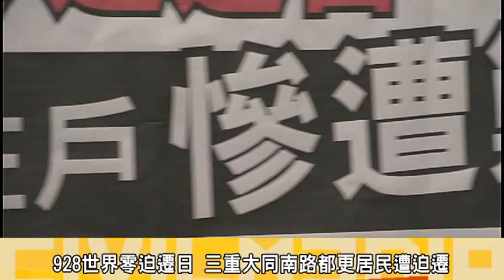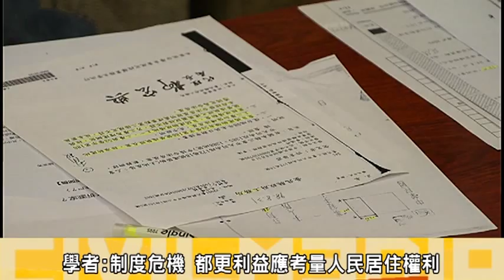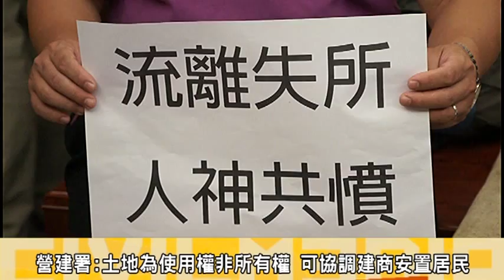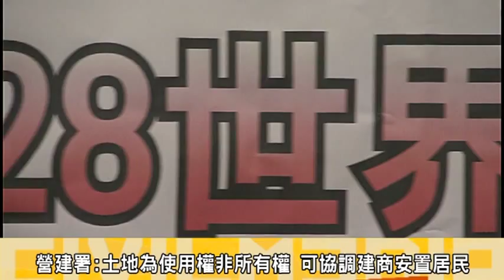都更踐踏居住人權！三重弱勢住戶慘遭剿滅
928世界零迫遷日前，三重大同南路的許素華女士接到法院強制拆遷令，限15天內自行拆除，否則將逕行強制拆遷。在立委陪同下召開記者會，說明該案許多疑點與在執行都更行政程序時的不公。
三重大同南路都更案在政府宣稱「依法行政」、「無權干涉」的說詞下，即使在『內政部營建署都更組輔導會議』中，委員均表示建商應力促原住戶現地留住，但因政府官員都為自保、不願主動介入，因此導致三重大同南路的社區被切割、住戶被各個擊破、驅逐出境。